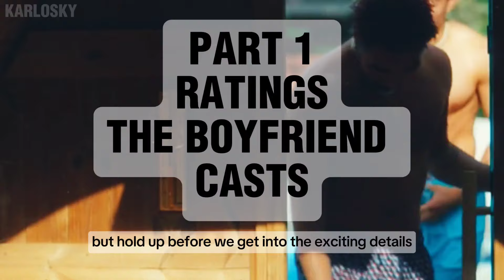Rating The Cast of The Boyfriend | Part 1 | Dai, Shun, Taeheon, Ikuo & more Shun x Dai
Ratings on The Boyfriend Cast | Part 1 | Dai, Shun, Taeheon, Ikuo & more Shun x Dai REVIEW and Commentary